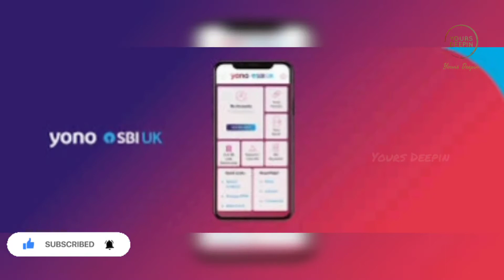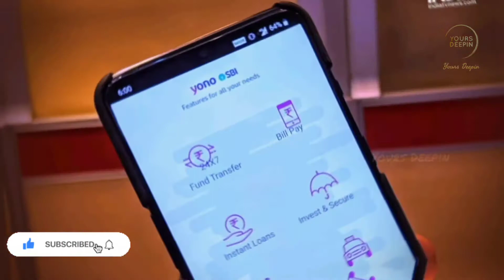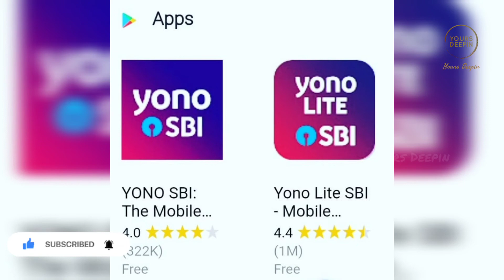BREAKING: SBI YONO Fake messages issue! Banking system 🤬